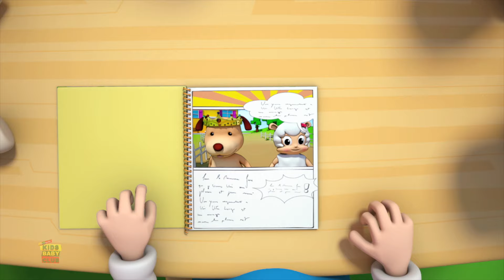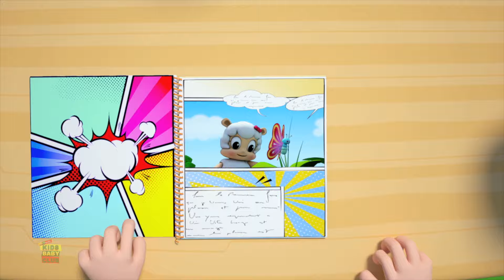eu ouço trovão | chuvosa canção | Vídeo Para Crianças | I Hear Thunder | Kids Baby Club Português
Ei crianças! Sempre que você ouvir um trovão, cante essa canção para não ficar com medo. Assista, aproveite e cante para essa rima.